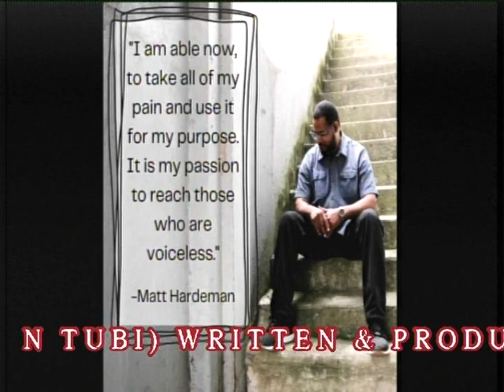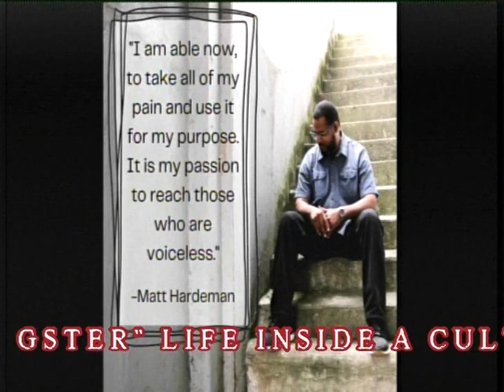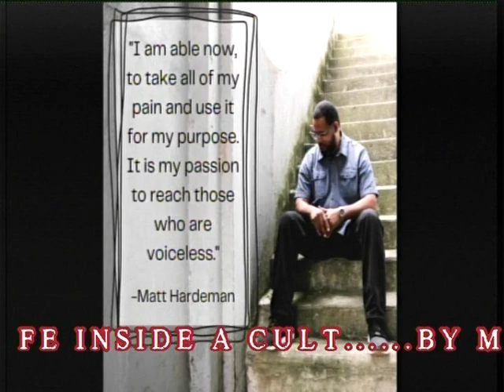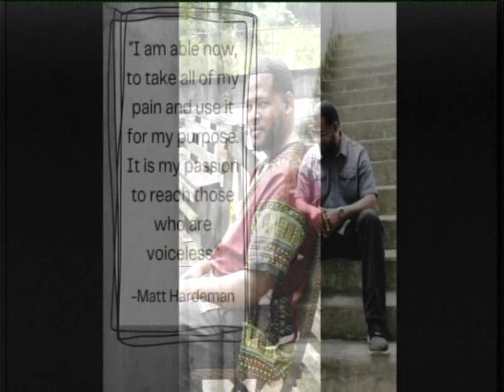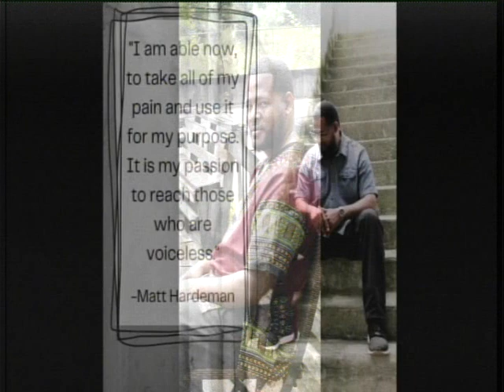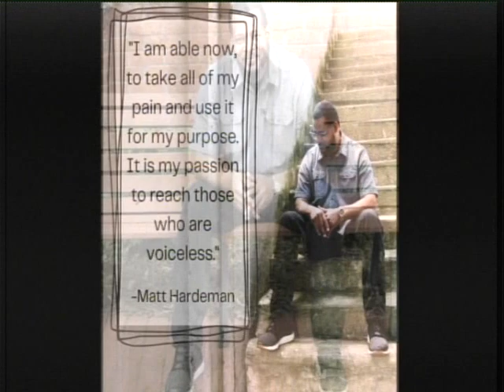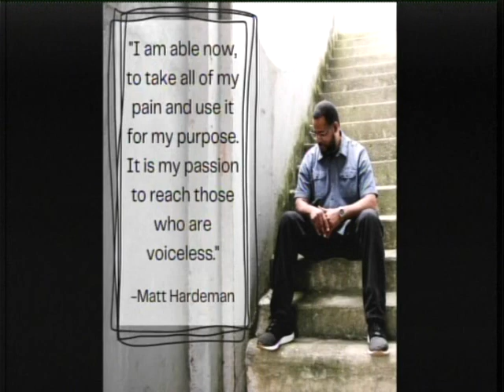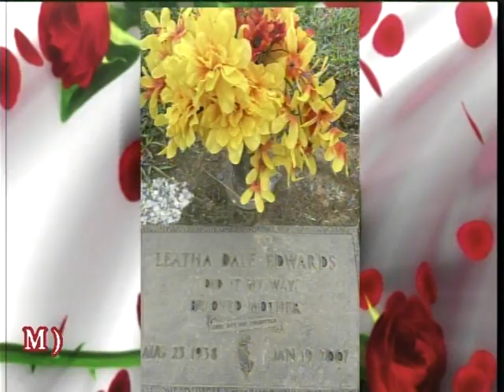JAZZY RED AND (MOVIE) PULPIT GANGTER WRITTEN AND PRODUCED BY MATT HARDEMAN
Hello, everyone for all business inquiries and would like to be on the show for a exclusive interview you can reach me at and  leave a comment down below on this video saying "done!" And I will get with you shortly!  Thanks for being a JazzyRed supporters ! Peace out!